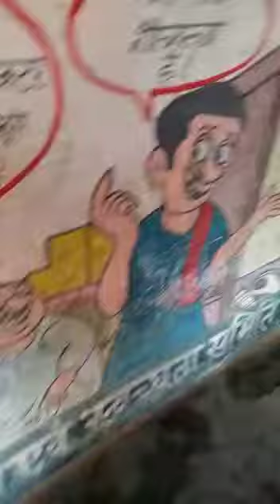hum kis raah pe chale...aur kaha ho liye....life is full of surprises.....